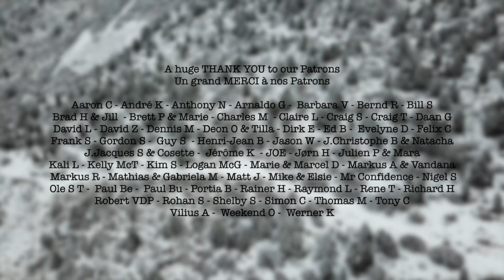Have you ever seen a frozen waterfall ? (Ep68 GrizzlyNbear Overland)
Taking a day trip from Bishkek to Issik-Ata in Kyrgyzstan.
A little hike to a frozen waterfall.

- Campfire songs 10 & 14
- Slow fall